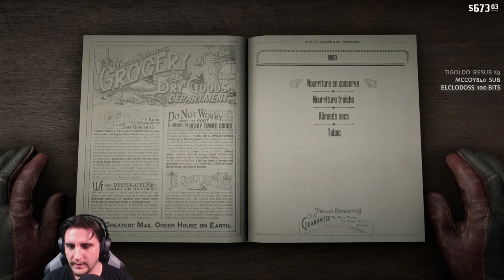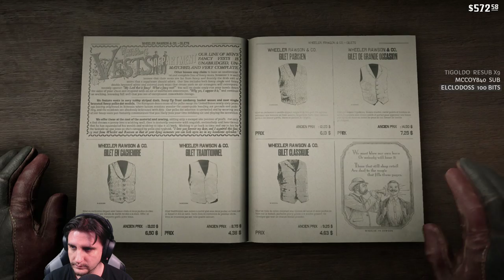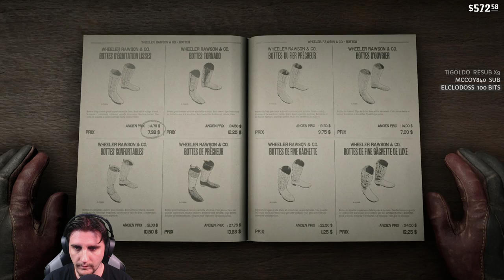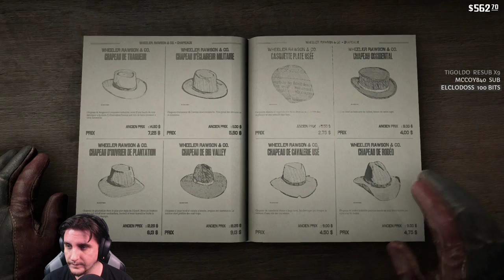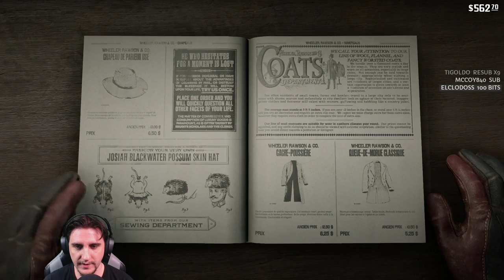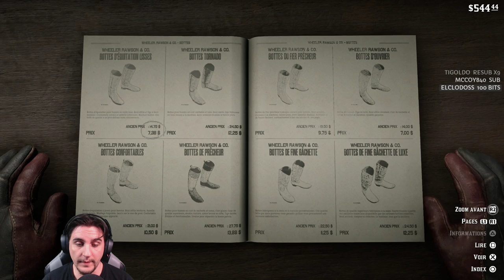Red Dead Redemption 2 - Ep #68 La chasse aux monstres! (PS4PRO)